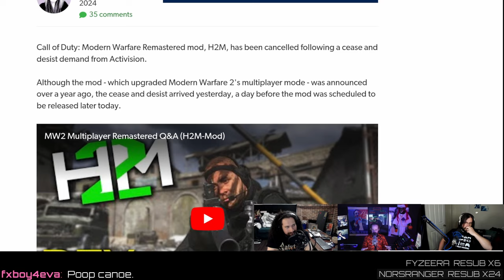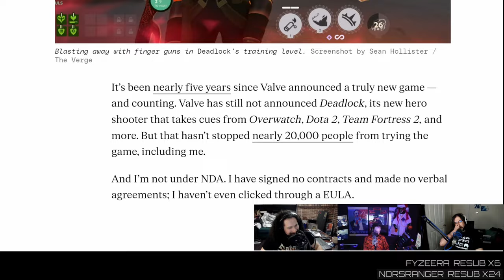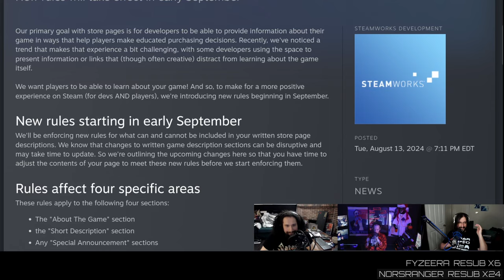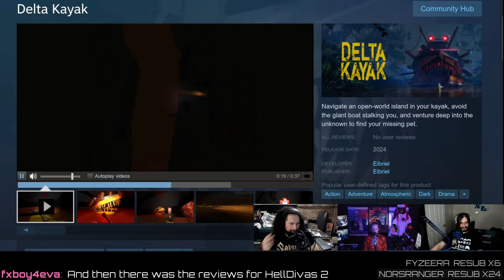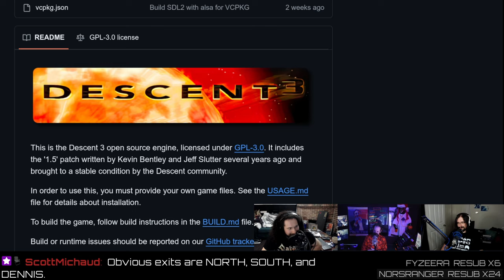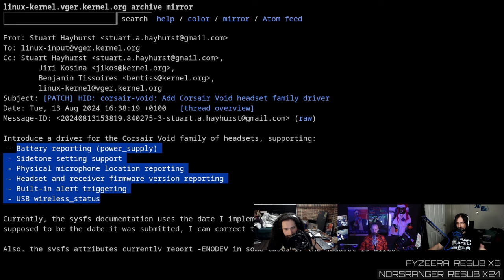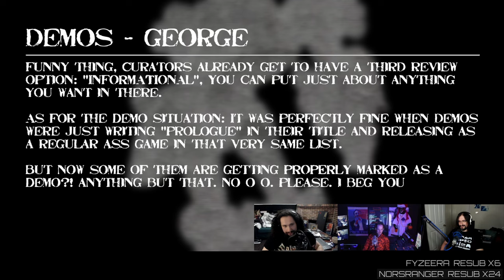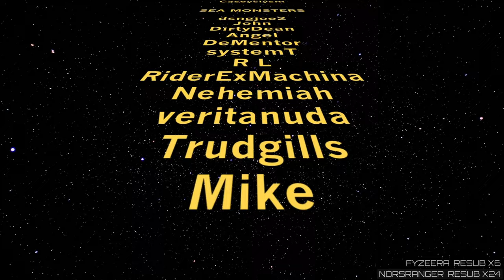Valve Deadblocks The Verge - Linux Game Cast #626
Valve serves the Verge a Deadblock! Corsair Void headset support arrives in the Linux kernel, SteamOS on the ROG Ally, Heroic Games Launcher gains an experimental umu-launcher, and open-source VR murder kayaks.

LINKS

TIMESTAMPS

00:00 Intro
00:48 Evil appreciation
01:31 H2M MOD shuts down
04:05 Danger clicks
06:04 Buying Skyrim, again
08:11 Shark facts
08:47 Magic gambo win
11:28 Valve Deadblocks the Verge
14:08 Fixing Deadlock Linux crashes
15:38 Picking your pew pew waifu
18:05 Games streaming restrictions
18:56 No more spammy store pages
23:04 Helpful reviews go live
26:37 Delta Kayak
30:08 Just Crow Things
32:23 Descent 3 1.5.0 official
37:50 Cheap Steam Decks at home
39:45 SteamOS CONFIRMED for ROG Ally
44:06 VOID RGB headset kernel drivers
47:29 Secret Windows admin?
48:37 Heroic uMu Launcher!
49:19 Judging your game library
52:05 uWu was the better option
53:45 Them dang demos
55:38 Valve doing stuff is weird